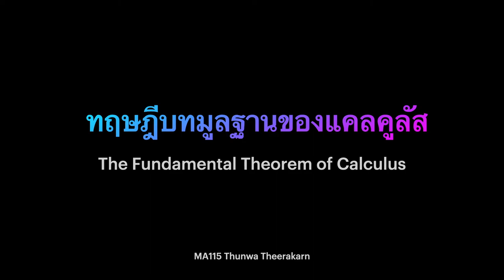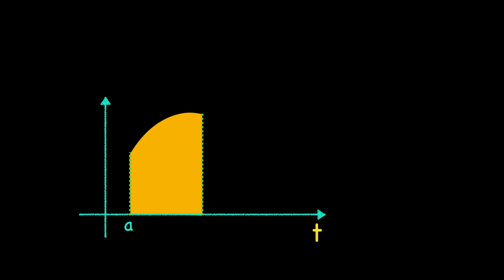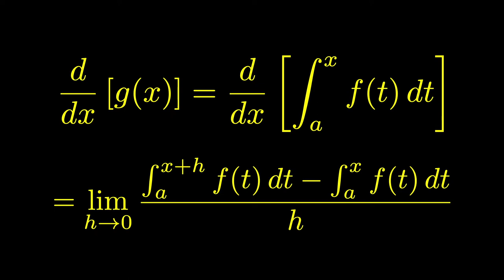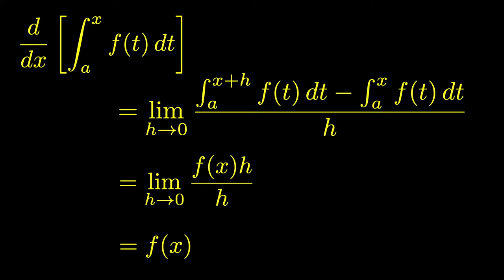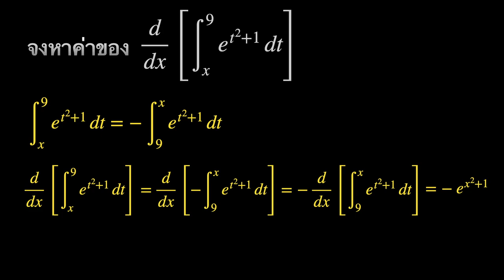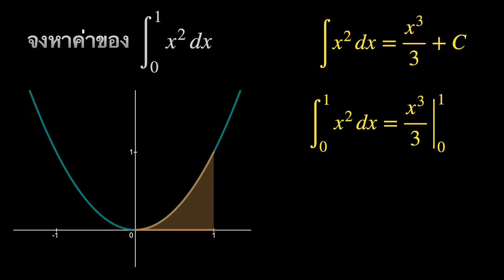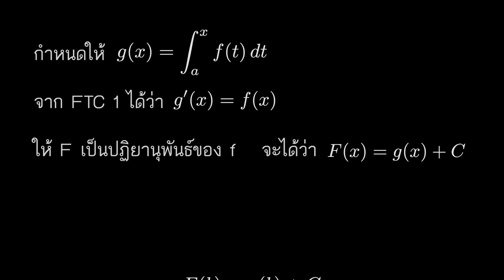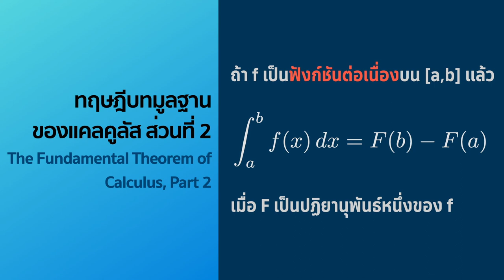MA115 ep 28 ทฤษฎีบทมูลฐานของแคลคูลัส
MA115
ep 28 ทฤษฎีบทมูลฐานของแคลคูลัส
อ.ธันวา ธีระกาญจน์

ถามคำถาม แจ้งข้อผิดพลาดหรือข้อเสนอแนะได้บนกระดานสนทนาใน Moodle ครับ